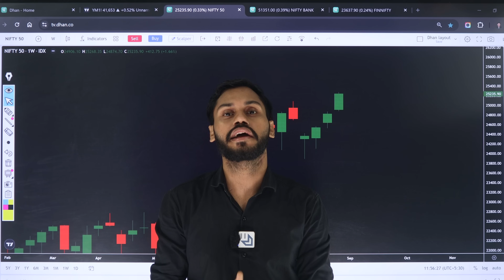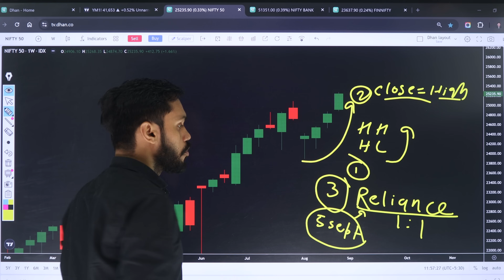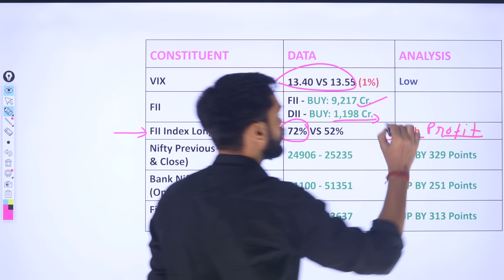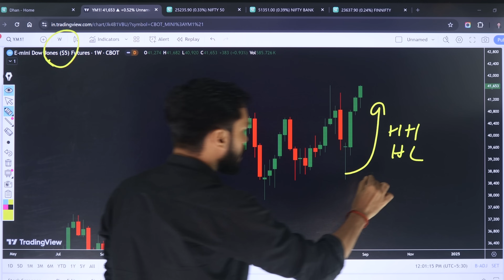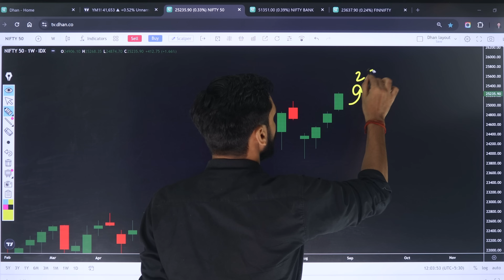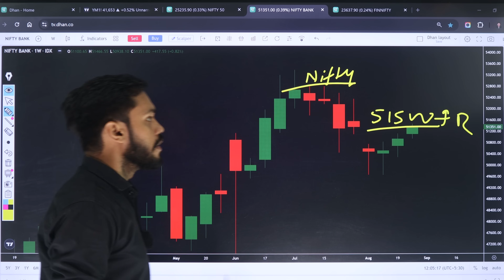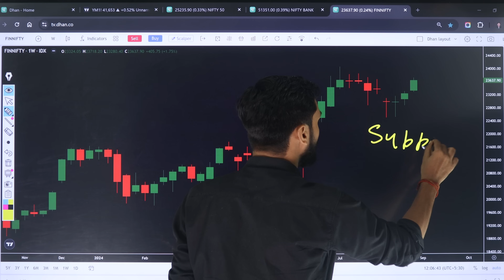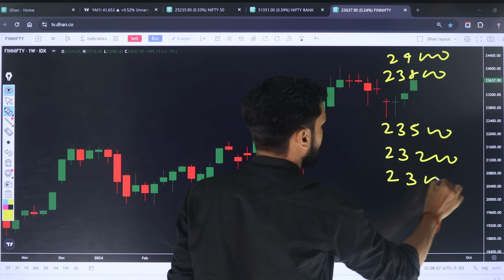NIFTY PREDICTION TOMORROW | 2-6 SEPTEMBER | BANK NIFTY PREDICTION| NIFTY LIVE TRADING| NIFTY EXPIRY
In this video you will get accurate and detailed analysis of Nifty, Bank Nifty & FinNifty for 2 September to 6 September
Join our Course:
0:00 –  NIFTY Close Above 25100
1:35 –  30 August Market Overview
2:22 - September 2 Nifty Analysis
8:59 - Bank Nifty & FIN Nifty Analysis
12:42 - Midcap Nifty Analysis
13:37 - Bank Nifty & Fin Nifty Strategy
MAX PAIN OPTION TRADING STRATEGY | MAX PAIN TRADING STRATEGY | MAX PAIN THEORY HINDI| MAX PAIN HINDI